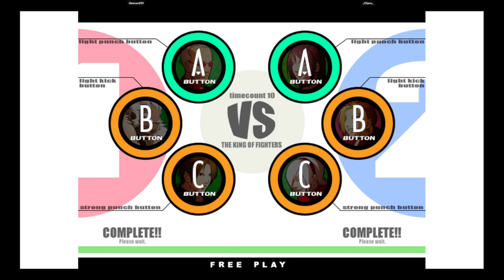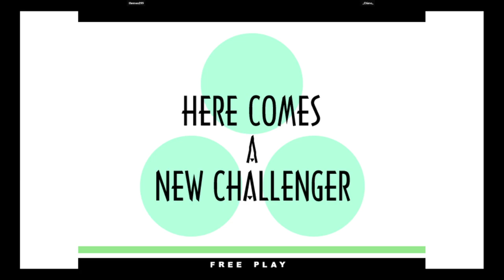KOF XI | Hermes099 VS _Chimo_ | 🇦🇷🇻🇪 Fightcade eSports